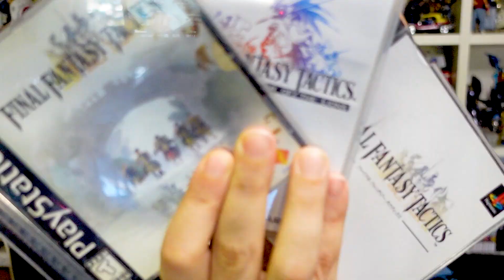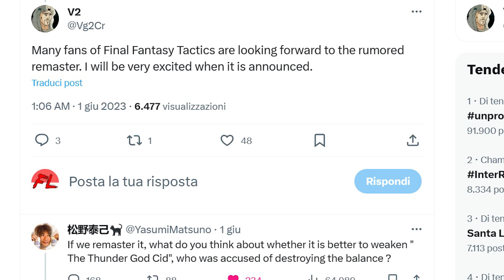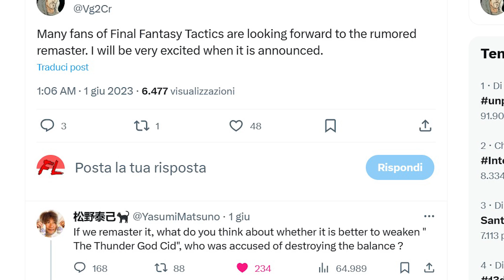🧨FINAL FANTASY TACTICS REMASTERED: SI FA O NO? ECCO LA VERITÀ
Recentemente Matsuno ha dichiarato che non c'è nessuna Remastered di Final Fantasy Tactics in sviluppo ed ha ufficializzato la sua posizione in merito: Ma ci sono molti elementi che puntano sul fatto che sia stata una dichiarazione di facciata volta probabilmente a mettere una toppa sulla sua dichiarazione precedente, probabilmente in violazione all'NDA che l' ex Director e Sceneggiatore di FFT avrebbe rischiato di violare SE come da leak NIVIDIA, questa reamstered esistesse per davvero.

Ecco TUTTI i dettagli CERTI riguardo a questo ipotetico Final Fantasy Tactics Remastered.

▶ TI PIACE LA MIA T-SHIRT? LA TROVI QUI
Inserisci il CODICE PROMOZIONALE: FRANKIE per avere un paio di calze in REGALO!

▶ GRUPPO TELEGRAM Se vuoi essere inserito scrivimi su Instagram @frankieslair ▶